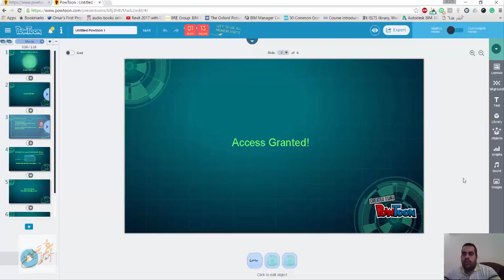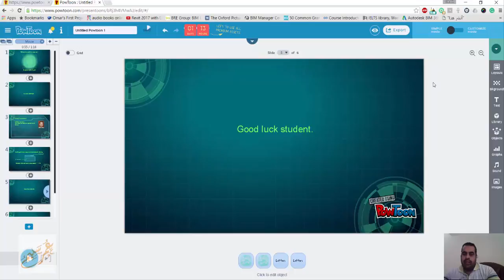powtoon com عمل فيديو احترافي بدون برامج